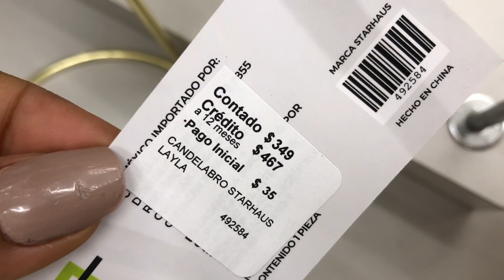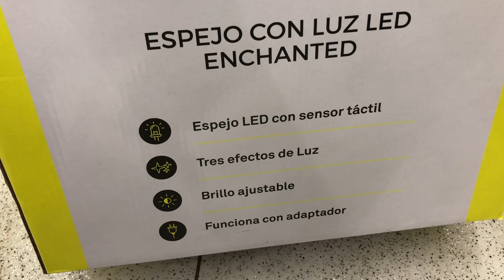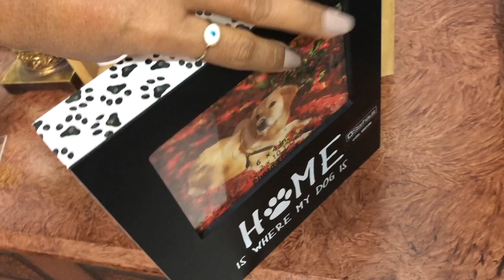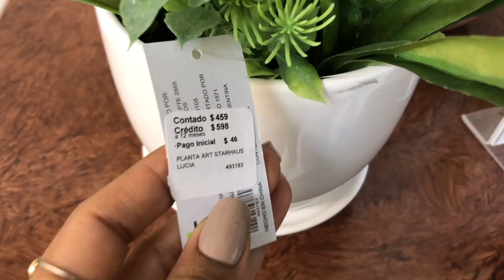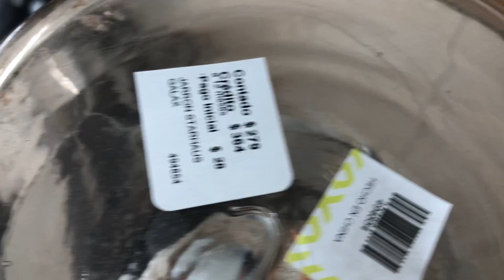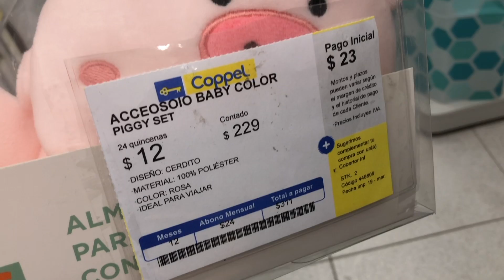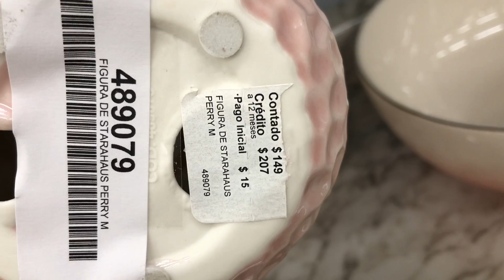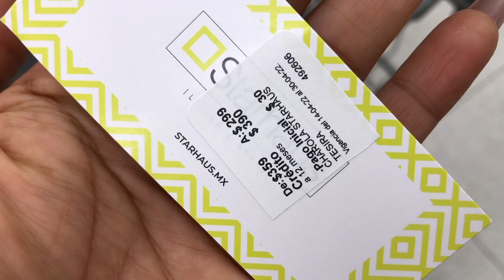DECORACION ORGANIZACION EN COPPEL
COPPEL DECORACION HOLA A TODOS UN RECORRIDO HERMOSO DE COPPEL PARA BUSCAR DETALLES PARA ESTE 10 DE MAYO